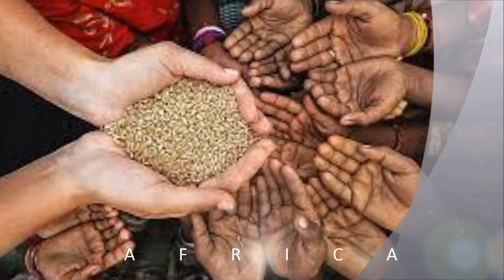AFRICA Alessandro Dilas music composer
MUSICA CON IMMAGINI